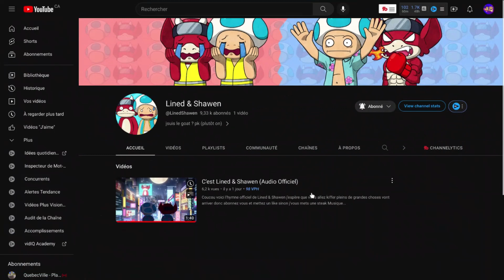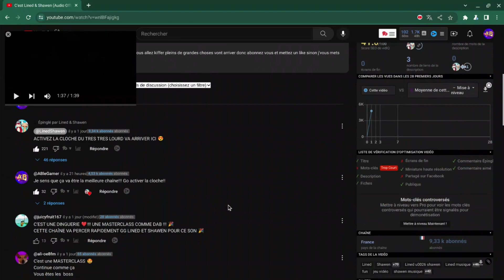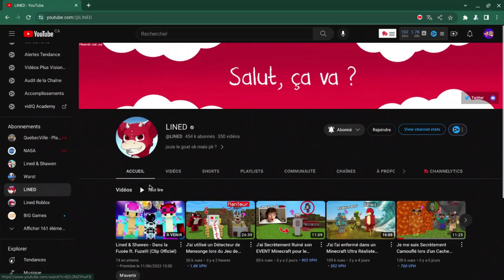Je réagis à la nouvelle musique de @LinedShawen | C'est Lined & Shawen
-Vous donnez combien sur 10?